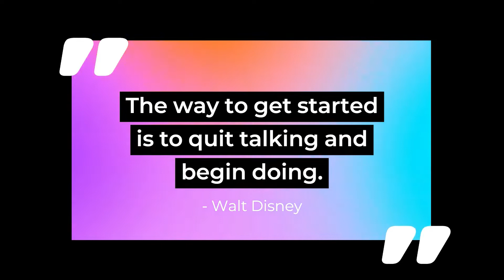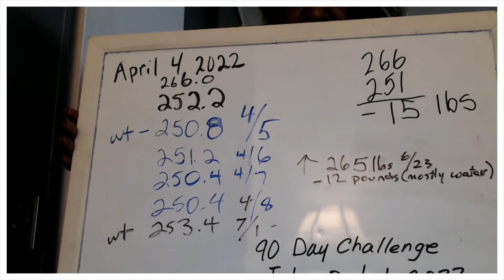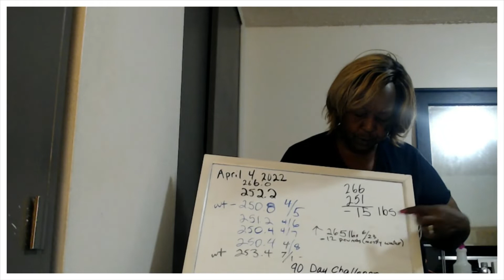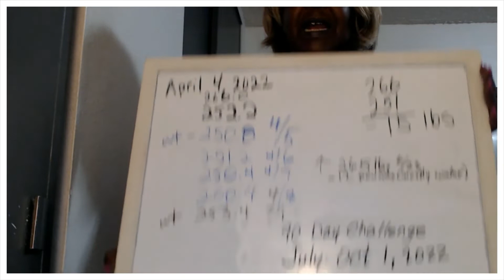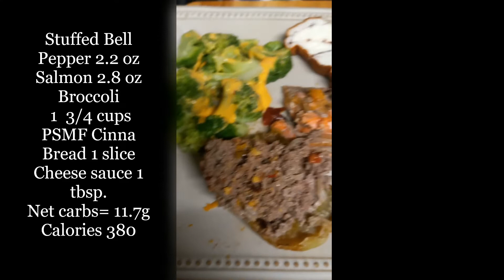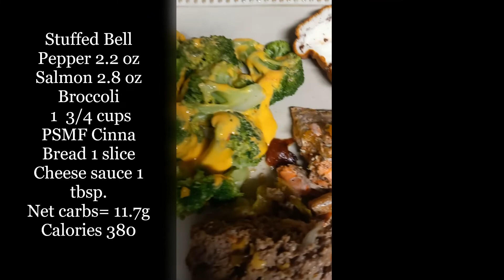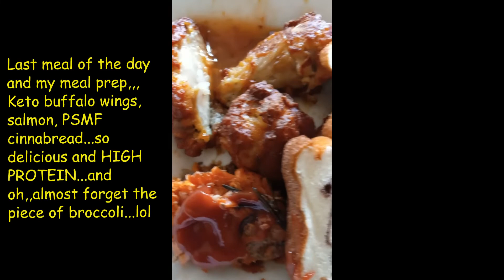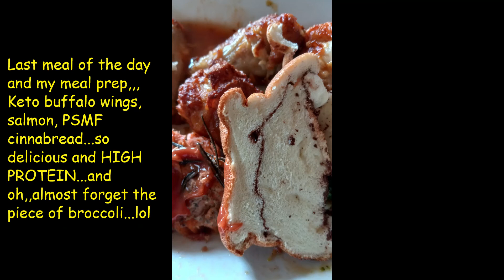Keto Challenge Update, What I Ate to Lose Weight this Week, How Am I Doing on Keto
This is the story of my weight loss journey as I work toward and struggle at times to lose weight and get healthier.  I use keto, intermittent fasting, exercise and other weight loss tools to reach my goals.